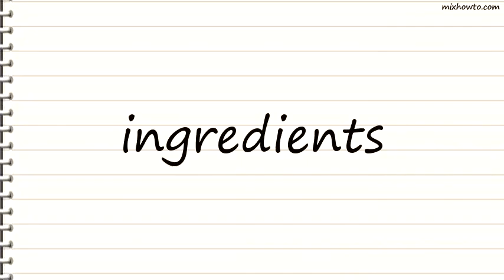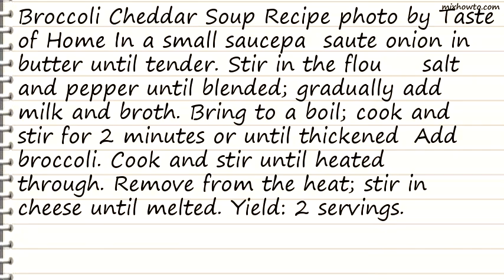Recipe Broccoli Cheddar Soup Recipe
INGREDIENTS:
●1-1/2 cups 2% milk
●3/4 cup chicken broth
●1 cup cooked chopped fresh or frozen broccoli